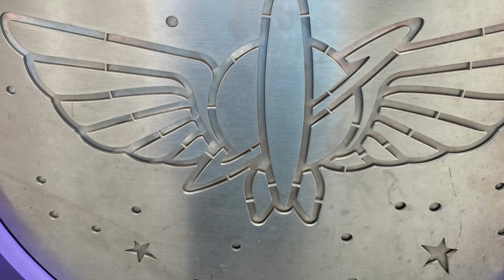Grant Tuffrey’s Studios Album